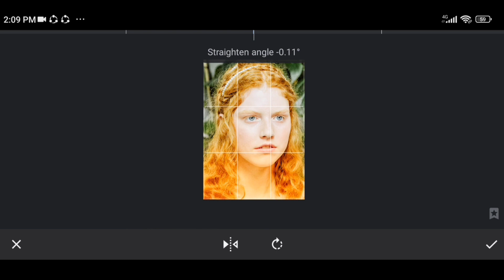1Minute Photo Edit | Snapseed Photo Editing Tutorial Step by Step Edit Tech #440